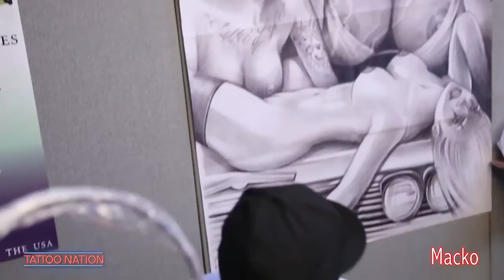Antonio Macko Todisco - His Style & Other Artists [Tattoo Nation]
Macko Tattoo talks about the style of his tattoos and other black and grey tattoo artists he looks up too!

uploaded by Tattoo Nation Movie